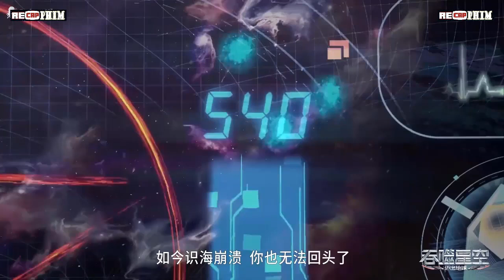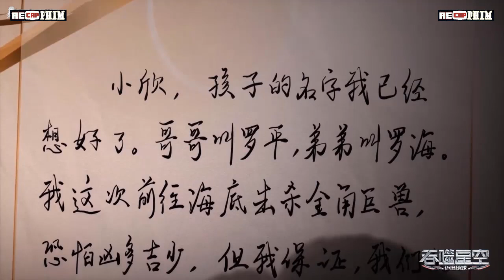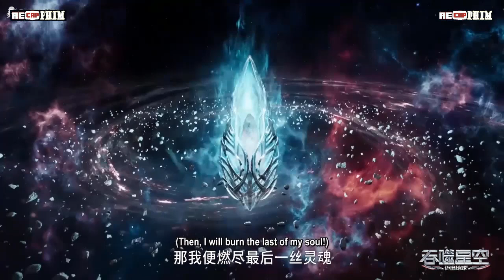VŨ TRỤ CHỨC NGHIỆP TUYỂN THỦ TẬP 89 - 92 | THĂM DÒ VŨ TRỤ PHỤ THUỘC - 3 SINH MỆNH CAO DUY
0:00:00 VŨ TRỤ CHỨC NGHIỆP TUYỂN THỦ TẬP 89: TÌM GIÚP ĐỠ
0:44:30 VŨ TRỤ CHỨC NGHIỆP TUYỂN THỦ TẬP 90: THĂM DÒ VŨ TRỤ PHỤ THUỘC
1:28:30 VŨ TRỤ CHỨC NGHIỆP TUYỂN THỦ TẬP 91: 3 SINH MỆNH CAO DUY
2:12:00 VŨ TRỤ CHỨC NGHIỆP TUYỂN THỦ TẬP 92: DẤU VẾT CỦA MẠC HỮU